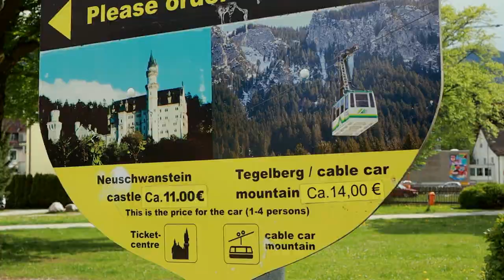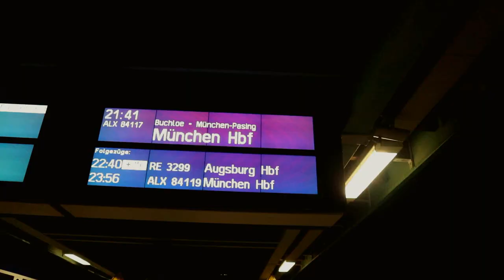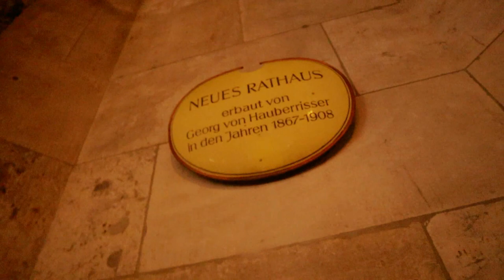Must Visit Castle in Germany - Neuschwanstein Castle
Planning to visit Munich Germany? don't miss out on the most famous landmark near Munich, it is called the Neuschwanstein Castle. This is the castle which was inspired by the sleeping beauty in Disney. Seeing it live was out of this world, the best part is it snowed during my spring visit to the castle. It was magical. The highlight of my Germany Trip.

Timestamps of Munich & Neuschwanstein Castle:
(Click them to skip to that part of the video)
1:06 - Arriving to Neuschwanstein Castle
1:50 - Marienbrucke (Bridge for the best view of the Castle)
2:04 - Snow falling on Neuschwanstein Castle
4:00 - Marienplatz at Night.

▸Filipino & Irish descent, Semi-Pro Boxer / Boxing Coach, Globetrotter, Videographer & Travel Vlogger since 2017.